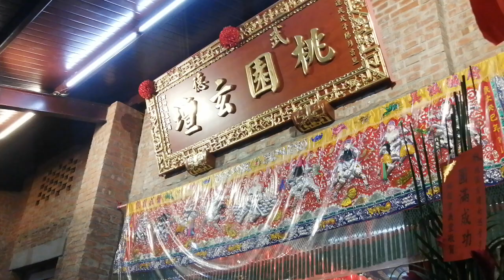【桃園玄壇-神將團】~108桃園玄壇玄壇武財神南巡謁祖進香回駕遶境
桃園晉福社+蘆竹山鼻福樂社-北管＆桃園玄壇-神將團